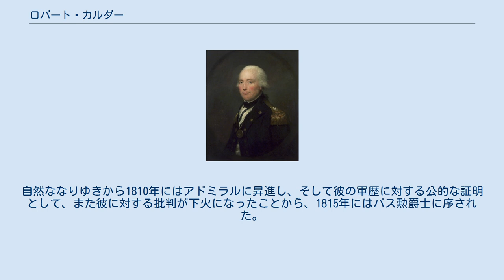ロバート・カルダー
サー・ロバート・カルダー準男爵（英: Sir Robert Calder, 1st Baronet、1745年7月13日 - 1818年9月1日）は、18世紀後半から19世紀初頭のイギリス海軍の提督である。
姓はコールダーと片仮名転記される場合がある。
 ロバート・カルダーの肖像（レミュエル・フランシス・アボット画、1797年） 3代目カルダー準男爵ジェームス・カルダーとアリス・ヒューズの息子としてスコットランドのエルギンで産まれる。
エルギンのグラマースクールを卒業した後、1759年に14歳でイギリス海軍に入隊する。
1762年5月21日、士官候補生時代にスペイン船の拿捕に関して1800ポンドの賞金を得、その後に海尉に昇進した。
 海尉としてはジョージ・フォークナー艦長の64門3等戦列艦エセックスに配属される。
昇進は勅任艦長となる1780年まではゆっくりとしたものだった。
その間、1779年にアメリア・ミッチェルと結婚している。
なお、子供は授からなかった。
 艦長としてはリチャード・ケンペンフェルト提督の元でフリゲート艦ダイアナを指揮し、さまざまな任務をやり遂げたが、抜群の功績を上げる機会には恵まれなかった。
 1796年、彼はジョン・ジャーヴィス提督麾下の先任艦長（旗艦艦長）に任命され、サン・ビセンテ岬の海戦に参加した。
このときの旗艦はヴィクトリーだった。
戦闘の後、彼は勝利の一報を急送する任務に選ばれ本国に帰還、1797年3月3日にジョージ3世によってナイトに叙任された。
彼はまた議会からの褒章も受け、1798年8月22日、初代サウスウィックのカルダー準男爵となった。
 1799年にはリア・アドミラル（少将）に昇進し、1804年にはヴァイス・アドミラル（中将）に進んだ。
そして小艦隊を率いてフランスからエジプトに物資を輸送するガントゥーム提督のフランス艦隊を追撃する任務に就いたが、この任務は不首尾に終わる。
第三次対仏大同盟の期間はナポレオンのイギリス侵攻のために準備を整えていたロシュフォール港とフェロル港の封鎖艦隊を指揮していた。
彼の艦隊は敵に対して大きく劣勢であったが封鎖を実現し、海上への脱出を許さなかった。
 ナポレオンが彼のイギリス侵攻の序章としてフェロルの封鎖を解こうとしていることがわかると、海軍はチャールズ・スティリング中将（Vice-Admiral）をカルダー艦隊に合流させ、ブレストに向けて出撃する仏西連合艦隊を迎撃するよう命令した。
敵艦隊の接近は霧のために隠蔽されていたが、ついに1805年7月22日に敵艦隊を視界に捉えた。
 15隻のイギリス艦隊に対し連合艦隊は20隻と数で勝っていたが、カルダーは指揮下の艦隊に対して交戦を命じた。
フィニステレ岬の海戦である。
 イギリス艦隊は死者39名負傷者159名の損害を出したが敵艦2隻の拿捕に成功し、連合艦隊の死者は158名、負傷者は320名に及んだ。
4時間後、夜の訪れとともにカルダーは戦闘の中止を命じた。
その後2日にわたって両艦隊は接近した状態を保っていたが、戦闘は起こらなかった。
「カルダーは彼の新しい勝利を守りたかったし、フランスの提督ヴィルヌーヴは残存艦隊をこれ以上の戦いに使いたくなかった」 この戦闘の結果、ヴィルヌーヴはブレストへ向かうことを断念し24日にこの海域を離脱してフェロルに撤退、ついでカディスに退いた。
ヴィルヌーヴは彼の目標――アイルランドへの陸兵揚陸、ブレスト艦隊との合流、海峡艦隊（イギリス海軍の英仏海峡守備艦隊）の誘引、ナポレオンのイギリス侵攻の支援――のすべてに失敗したことになった。
ブーローニュで待機し続けていたイギリス遠征軍（アルメ・ダングルテール）はまったくの無駄足になり、ナポレオンの判断でイギリス侵攻計画は白紙となった。
 しかしイギリスにおいては、カルダーの行動は完璧な勝利を収めることに失敗したと受け止められた。
 カルダーに対する風当たりが強かったため、軍法会議が開かれることになった。
ネルソンはカルダーを本国へ帰還させたが、このとき戦いが迫っている状況下ではあったがカルダーの旗艦である98門艦「プリンス・オブ・ウェールズ」とともに帰還することを許した。
カルダーは8月上旬にイギリスに到着し、トラファルガーの海戦には間に合わなかった。
軍法会議は12月23日に開かれ、「交戦に際して全力を尽くさなかった」と同時に「臆病で不満な振る舞いを見せた」として厳しい譴...